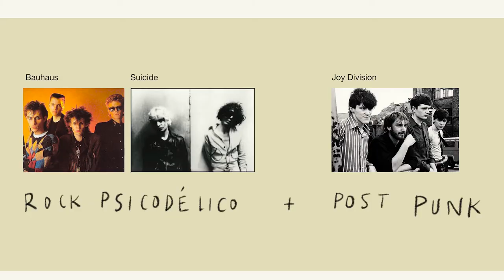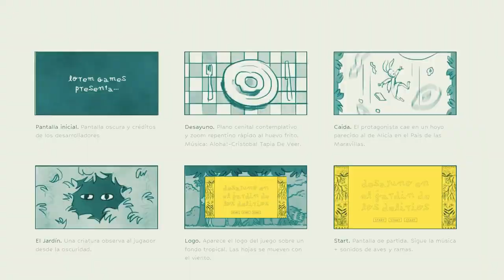Conoce más sobre el Máster en Dirección de Arte y Creatividad audiovisual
Lucía Colombo y Bernard Arce son los directores del Máster Online en Dirección de Arte y Creatividad Audiovisual. ¿Quieres conocerlos? Te explican en dos minutos cómo son los nuevos creadores digitales. Se trata de fusionar la mirada del creativo audiovisual -que usa la imagen en movimiento para compartir mensajes en diferentes formatos- con la del director de arte -capaz de usar su sensibilidad estética de manera estratégica para crear conceptos e imágenes que tengan un propósito claro-. Dale al 'play' y entérate